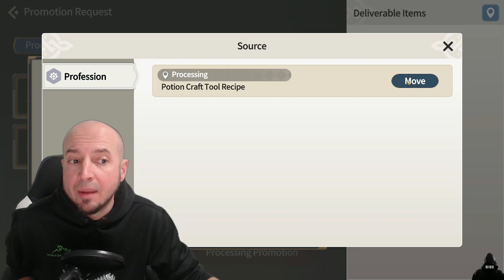UPGRADING PROFESSIONS ARE EASY! SIMPLIFY THE PROCESS! Summoners War Chronicles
If you want to contribute to my content,

Future Summoners War: Chronicles Topics include:
Summoners War Chronicles Release Date
Summoners War Chronicles gameplay
Summoners War Chronicles PC download